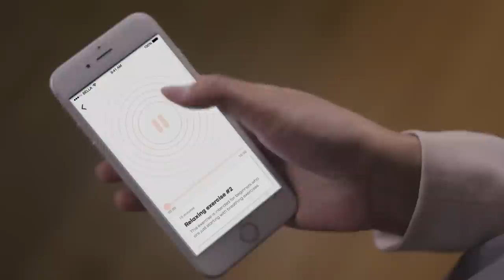Bellabeat Leaf - The World's Smartest Piece Of Jewelry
Bellabeat LEAF. Give Your Body a Voice.
Sleep better. Move more. Breathe away stress.

Bellabeat announces the LEAF, the latest in smart jewelry that monitors women’s activity, sleep, breathing and, through the LEAF app, monthly cycles. The LEAF seamlessly combines a stylish piece of jewelry with innovative health tracking technology, to provide women wellness data and recommendations through the LEAF app.